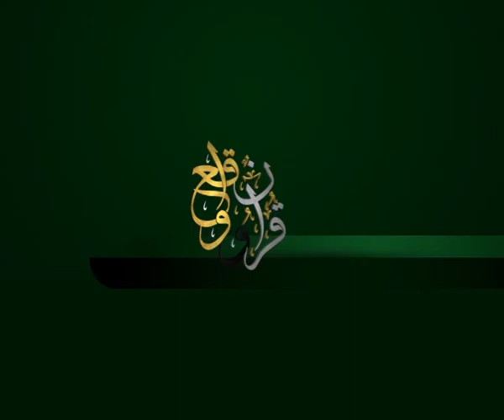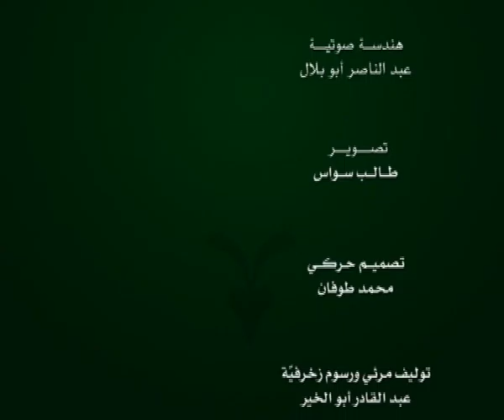الحلقة 196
وعلى التردد: 11595 عمودي، الترميز 27500 ، معامل التصحيح 3/4